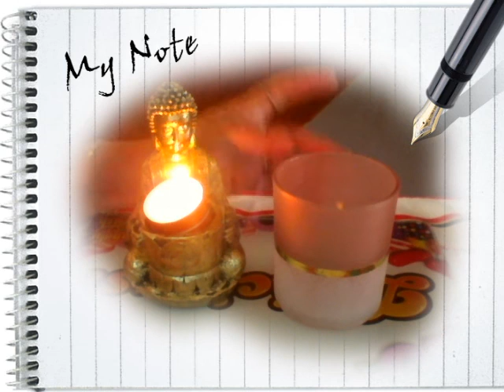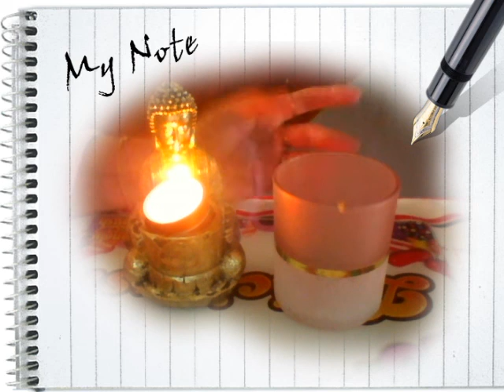Pierres ... Bougies ... Cartes ...